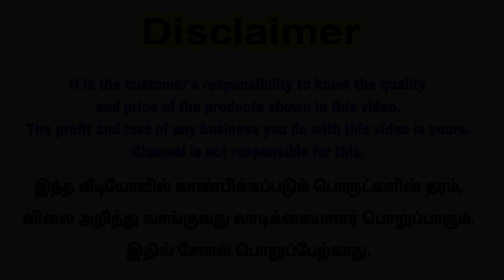Best Saree Wholesale Shop in Madurai / Joint Saree Collection / Sri Shubhlaxmi Textiles Madurai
Shop Address:
SRI SHUBHLAXMI TEXTILES
No, 26 A, Jattu Eswaran Street,
Madurai 01.